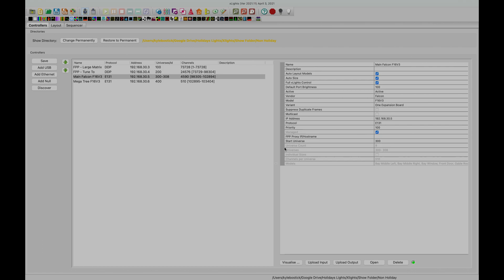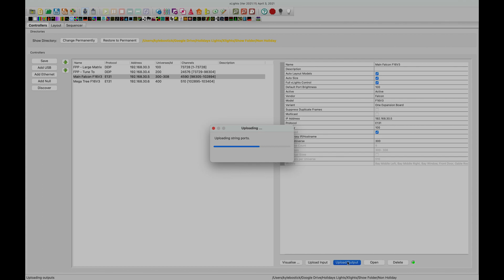Pixel2Things AC Board - Enclosure + xLights Configuration!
Pixel2Things AC board, enclosure and configuration in xlights. This board can be used for controlling AC lights or even motors. People have used them for animatronics, water pumps and many other things, If you have ideas on how to integrate AC motors for animatronics leave a comment and share your ideas with us!!  To learn more you can also check out Keiths awesome presentation in the VCS Animatronics videos!

Grounding Bar

12" Extension cords

Ray Wu Pigtails